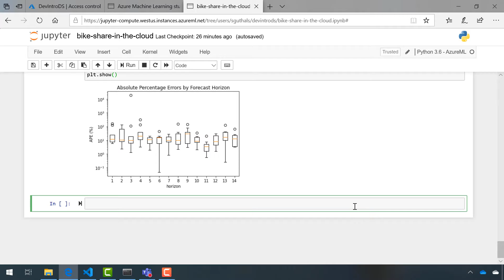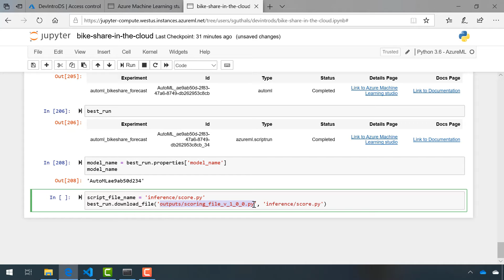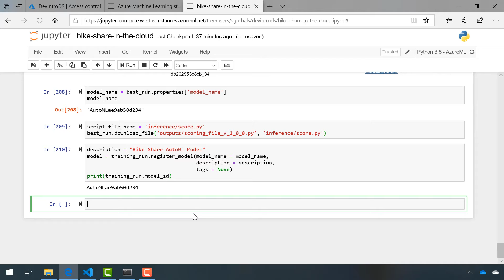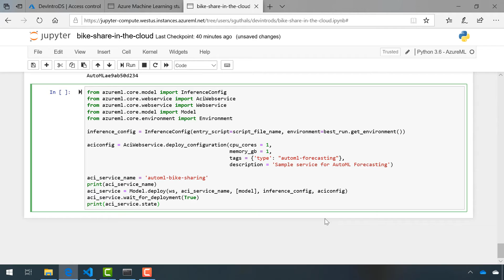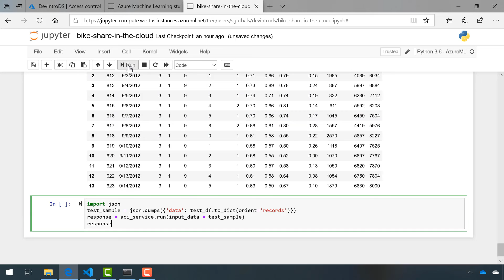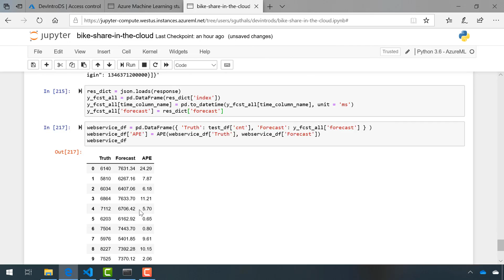How do you deploy a machine learning model as a web service within Azure? (22 of 28)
In this video, you will gather all of the important pieces of your model to be able to deploy it as a web service on Azure so that your other applications can call it on the fly. First, you will get the best run from your model and register the model within Azure. Then, you will create an inference configuration; the script and environment to run the data through when you are calling the model from your app. Then you will create an aci config, which is essentially describing the compute needed to run this model on new data. Finally, you will learn how to actually deploy and test the webservice.